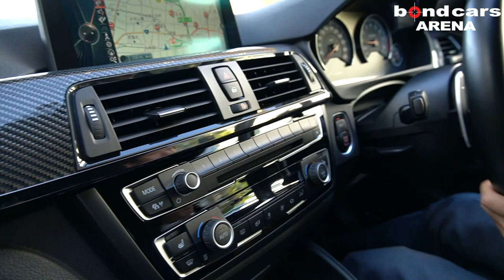【bond cars Arena】BMW F82 M4 KW・アクラポヴィッチは裏切らない♪♪ [車輛紹介]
ボンドカーズアリーナより車両紹介の動画です。

【M4クーペ】
　◆直列6気筒ツインターボ
　◆7段デュアルクラッチ式AT「M DCT」

　◆KWVersion3車高調
　◆AKRAPOVIC Slip-On Line/チタニウム
　◆AKRAPOVIC Tail pipe set/チタニウム（純正ボタン連動バルブ切替付）
　◆スペーサー（フロント/リア）
　◆ブラックキドニーグリル
　◆TVチューナー（インターフェイス/音声AUX)

　◆Mライトアルミホイール19インチダブルクポークスタイリングM437/ブラック
　　（30.8万円）

【M4クーペ標準装備】
　◆BMWヘッドアップディスプレイ
　◆リアビューカメラ
　◆カーボンファイバールーフ
　◆Mドアミラー
　◆Mサーボトロニック
　◆Mスポーツシート
　◆カーボンインテリアトリム
　◆BMW individualアンソラジットルーフライニング
　◆ドライビングアシスト
　　●レーンディパーチャーウォーニング●前車接近警告機能
　　●衝突回避・障害軽減ブレーキ
　◆8.8インチワイドディスプレイ
　◆HDDナビゲションシステム
　◆オーディオビジュアルシステム
　　●FM/AM●CD/DVD●Musicコレクション●TV
　◆PDC（パークディスタンスコントロール）

〒338-0001
埼玉県さいたま市中央区上落合2-4-1
株式会社　ホソカワコーポレーション
bond cars Arena